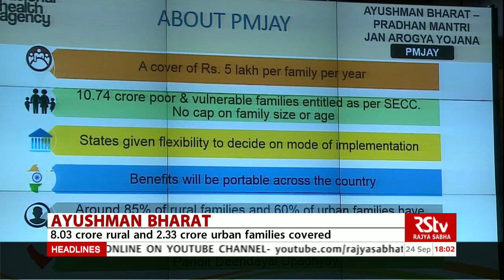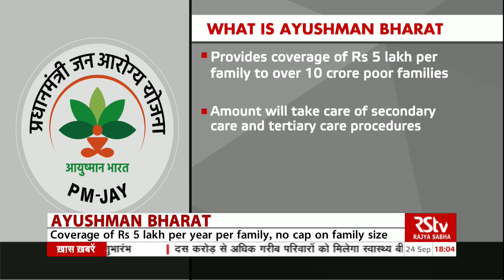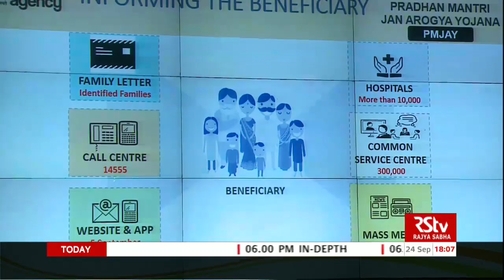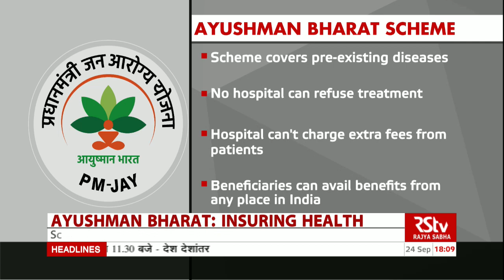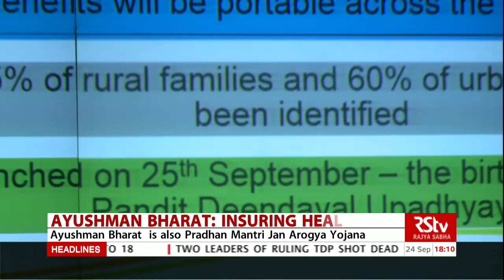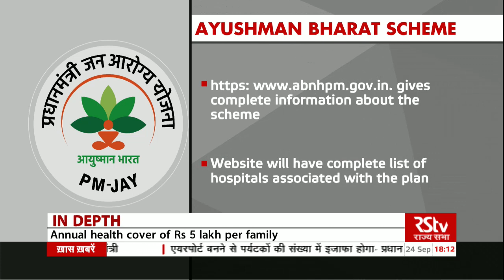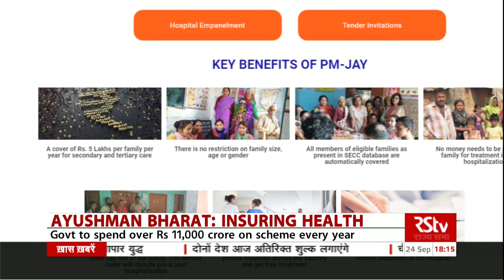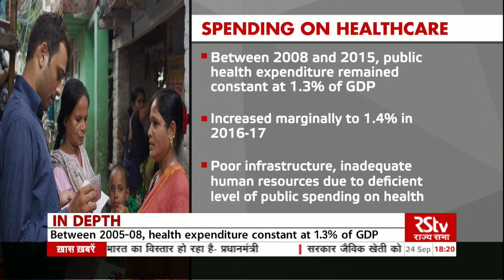In Depth - Ayushman Bharat: Insuring Health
On September 23rd, Prime Minister Narendra Modi launched the Ayushman Bharat -Pradhan Mantri Jan Aarogya Yojana scheme in Ranchi. Deemed the world's largest government-funded healthcare programme, it covers over 50 crore beneficiaries, almost equal to the population of Canada, Mexico and the US taken together. The Prime Minister termed it as a game-changer initiative to serve the poor... even as he stressed that it will have a far-reaching impact on country's healthcare and insurance landscape.
Let's look at the key features of the Ayushman Bharat scheme, who will be its beneficiaries, how can any patient access health care under the scheme and how will it transform India's ailing health sector in today's show.